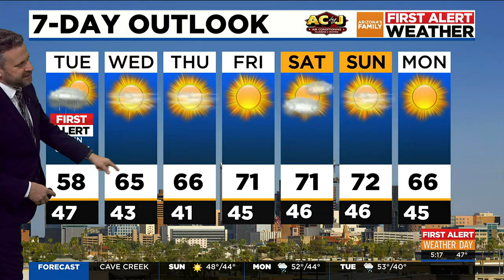Wet commute for Phoenix-area drivers; snow in the High Country